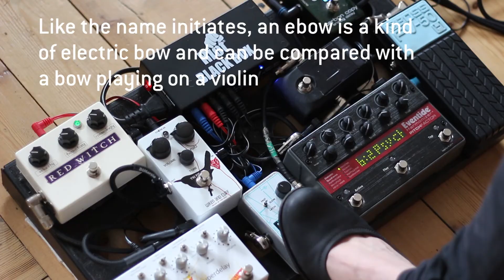ebow freeze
Every saturday I present a one minute video of a new sound.
Everybody is welcome to share their sound too.